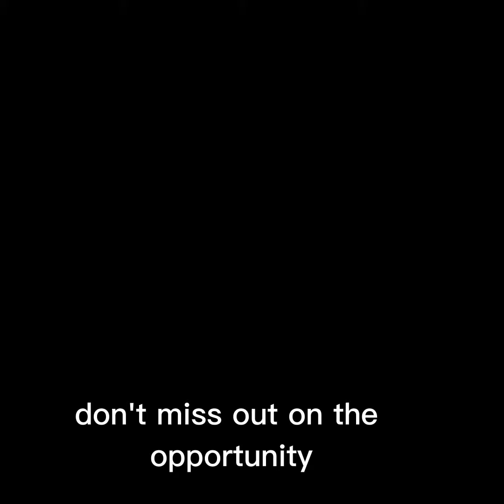Colorful Birds, Audio short story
As a young boy, Jack was fascinated by the colorful birds that flew around his backyard. He would spend hours watching them, studying their behaviors and listening to their songs. He dreamed of one day breeding his own birds and creating a beautiful aviary